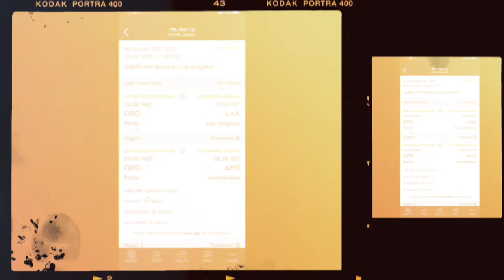CHAUN'SVLoG (#45) | w/JUDITH HILL (back to Los Angeles, CA)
VLoG Music Produced By.